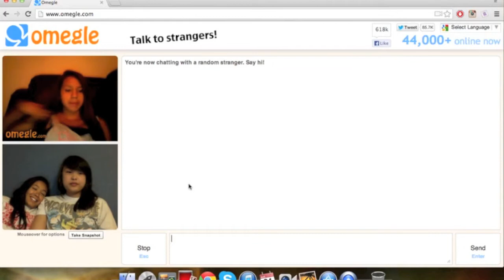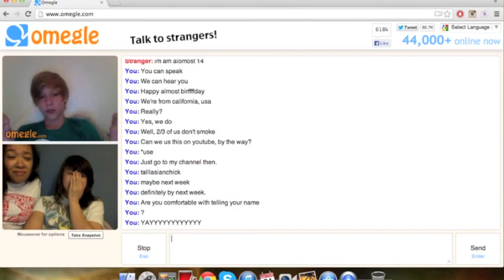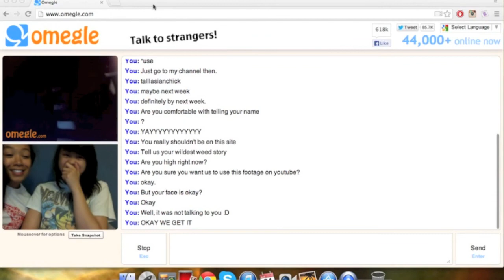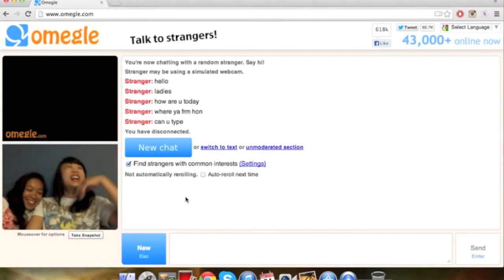CHATTING WITH STRANGERS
Whenever my friends and I have a sleepover at my house, we go on Omegle and have some fun... not that kind of fun you pervert.
(Sorry for us being loud. We're girls at a sleepover. We couldn't help it.)